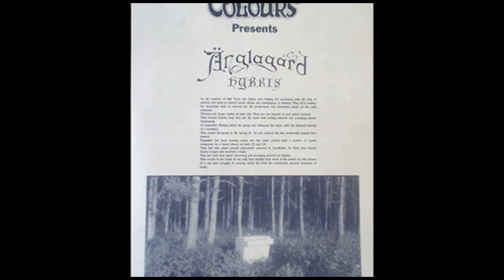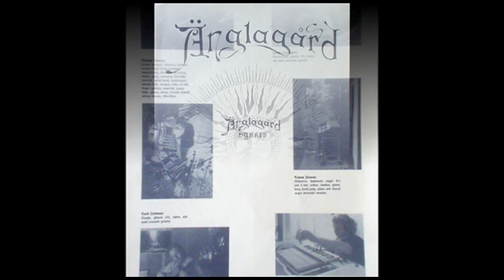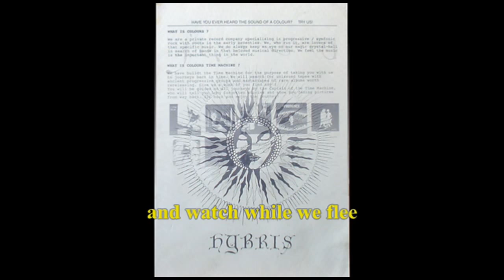Anglagard - Kung Bore - Album Hybris 1992 ( Symphonic,Progressive Rock )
from my original vinyl